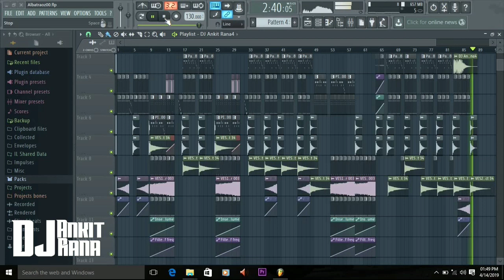AronChupa - I'm an Albatraoz (FLP Preview by DJ Ankit Rana)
Original-Artist(s)/Record-label(s).